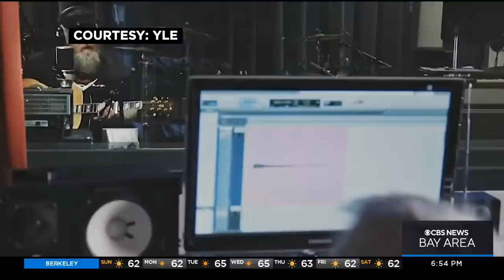Norway's reform inspires California to make prison life more humane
A new push within the state prison system aims to reduce recidivism and the solution could be found more than 5,000 miles away. Itay Hod reports. (11-13-22)